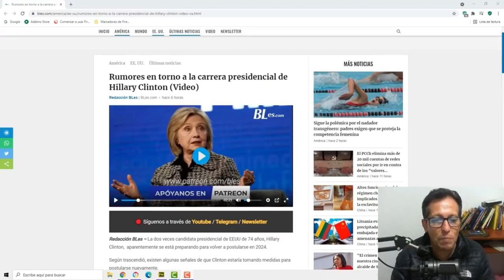🚨 🚨 NOTICIAS DE ULTIMA HORA TRISTES HILARY NOTICIAS URGENTE 17 DE NOVIEMBRE DE 2022